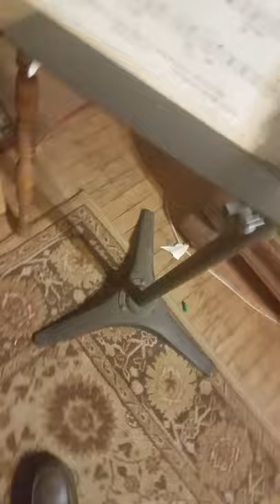Berceuse from Jocelyn by B.Godard Thomas Christopherson on 1850 Italian Bass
Bass Messiah using "Bellisimi Suoni Piena di Colori" tone production
"Beautiful Sounds full of Colors"